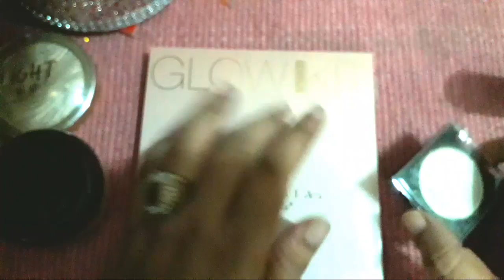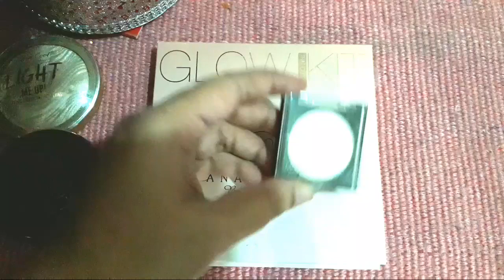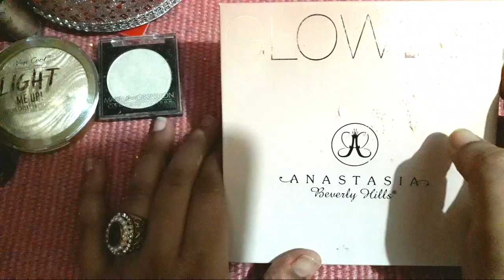Affordable Highlighter under 400|Makeup Highlighters|Essentials by Sarah⚡🇵🇰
Hi Guys i hope you like my affordable heighlighter ranges review ,following are their shades with name⬇️

1.Lakme Face Shiner in Real Crystal (deep tone)no. 12

2.Kiss Beauty Perfect liquid Heighlight in no. 3

3.Baoishi Cosmetics Shimmer stick in shade no. 02

4.Surprise Me! Mineral terracotta in 07

5.Seven Cool Light Me Up Heighlighter in 05

6.Makeup Obsession Heighlighter in H-102

7.ABH Sun Dipped Glow kit (Dupe)

I hope you find this video essential as all above are super affordable and yet of best quality 👍❤

You can watch my complete review on ABH Glow kit (Anastasia Baverly Hills) Highlighter pallet which i have shown here,the link is down below ⬇️